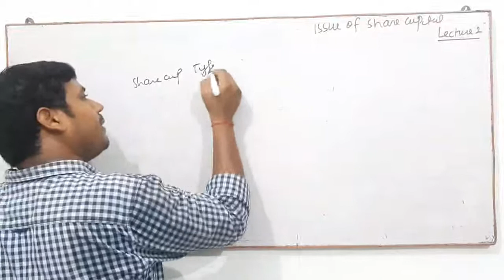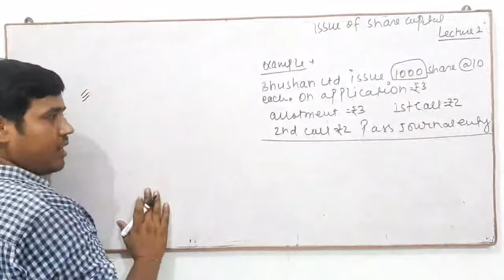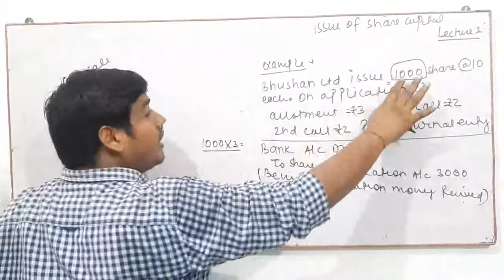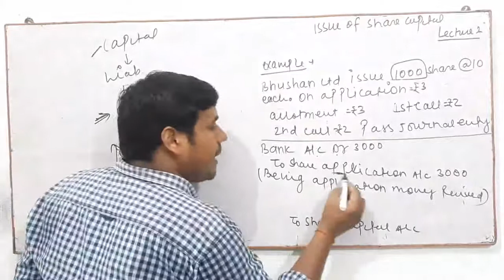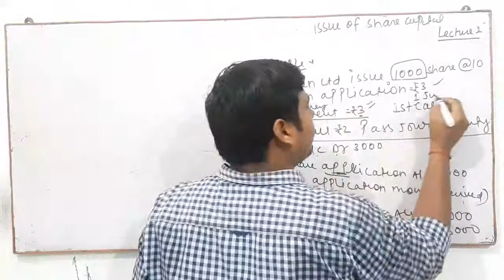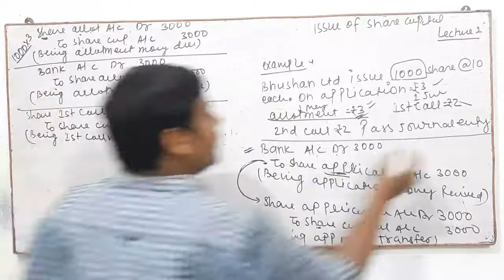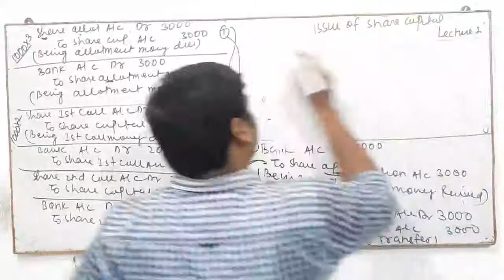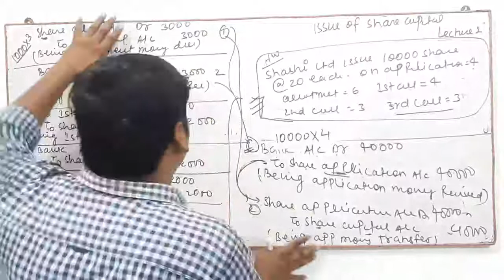CLASS XII ISSUE OF SHARE LECTURE-2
SHASHI BHUSHAN DUBEY